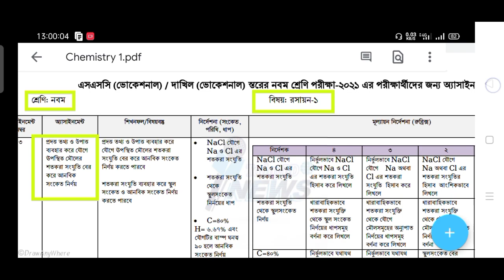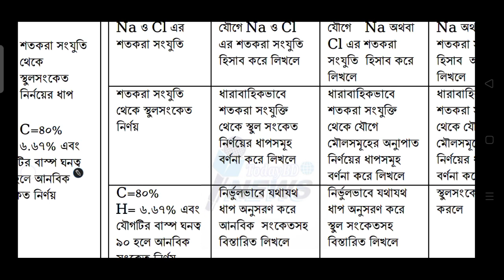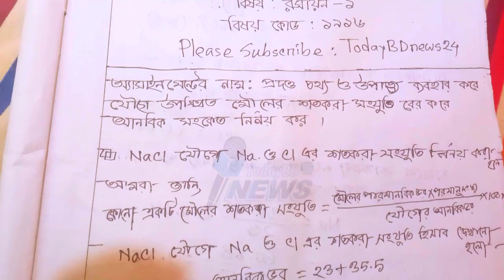ভোকেশনাল নবম শ্রেণী রসায়ন ১ অষ্টম সপ্তাহ| vocational class nine chemistry 1 8th week assignment ans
নবম শ্রেণির রসায়ন অ্যাসাইনমেন্ট উত্তর ২০২১ |
৮ সপ্তাহ | Prio jobs
নবম শ্রেণি রসায়ন (Chemistry) অষ্টম সপ্তাহ | Assignment 2021 ...নবম শ্রেণীর অ্যাসাইনমেন্ট রসায়ন প্রথম সপ্তাহ
রসায়ন অ্যাসাইনমেন্ট নবম শ্রেণির উত্তরনবম শ্রেণির রসায়ন (Chemistry) 8th week Assignment 2021 Answer ...
৯ম শ্রেণি রসায়ন অ্যাসাইনমেন্ট উত্তর ২০২১ - ৮ম সপ্তাহের - Tech Tips
Class 9 Assignment Chemistry Solution 2021 রসায়ন ...৯ম শ্রেণি রসায়ন অ্যাসাইনমেন্ট উত্তর ২০২১| Class 9 ... - Tips Center24
৯ম শ্রেণির রসায়ন অ্যাসাইনমেন্ট প্রশ্নের সমাধান ২০২১ - Chemistry ...
ক্লাস 9 রসায়ন 1 ম অ্যাসাইনমেন্ট উত্তর 100% সঠিক ... - YouTubeরসায়ন অ্যাসাইনমেন্ট নবম শ্রেণী,

নবম শ্রেণীর অ্যাসাইনমেন্ট রসায়ন এর উত্তর,
নবম শ্রেণির রসায়ন এসাইনমেন্ট,
নবম শ্রেণীর চতুর্থ সপ্তাহের রসায়ন অ্যাসাইনমেন্ট,
রসায়ন অ্যাসাইনমেন্ট নবম শ্রেণি সমাধান,

নবম শ্রেণির রসায়ন অ্যাসাইনমেন্ট ২০২১
রসায়ন অ্যাসাইনমেন্ট ১ নবম শ্রেণি